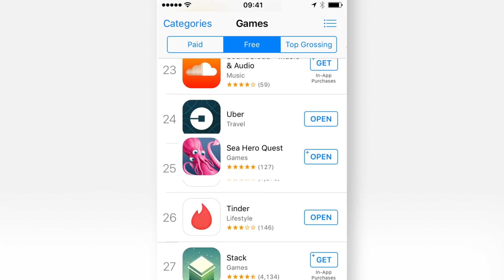DT SEA HERO QUEST CASE STUDY UPDATE (English)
Sea Hero Quest Game - The first scientific results